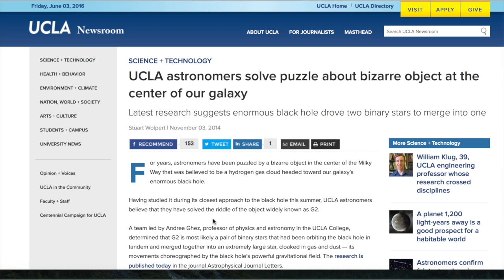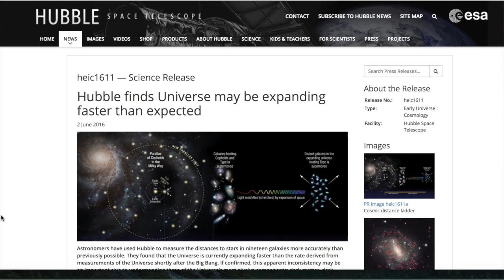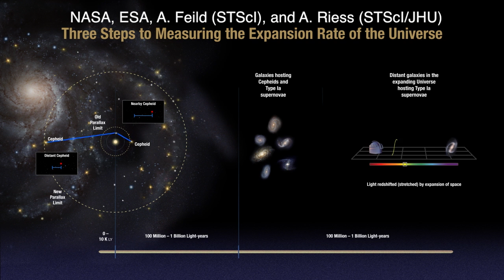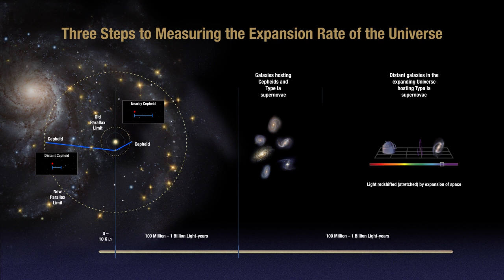SFN #165: Predicted Encounter w/ Milky Way Black Hole Missed; Universe is Accelerating Faster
Here are the links to this week's stories:
G2 and the Sag A*